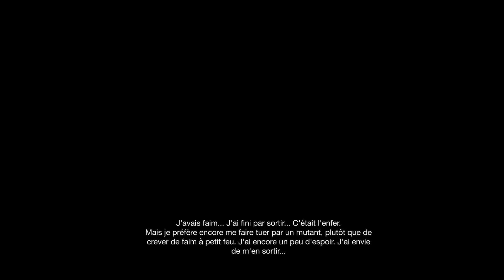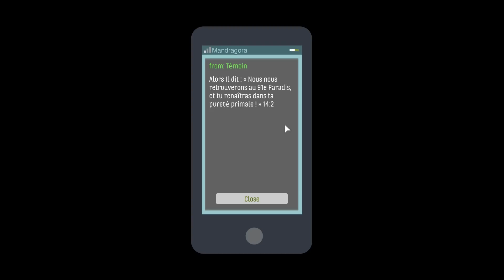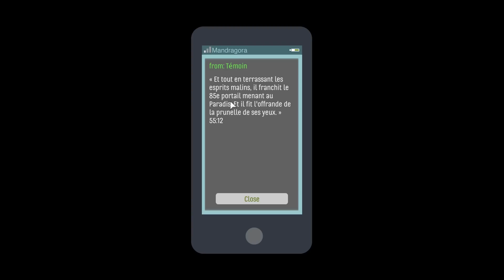Skyhill - Découverte d'un Point'n'Survive original ! FR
Laissez un p'tit j'aime ou un commentaire si vous avez aimé !